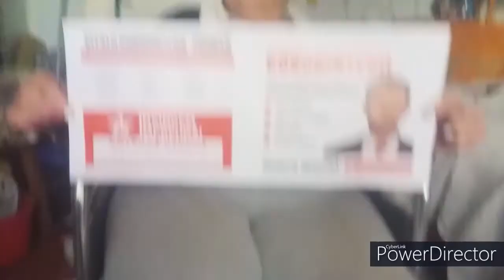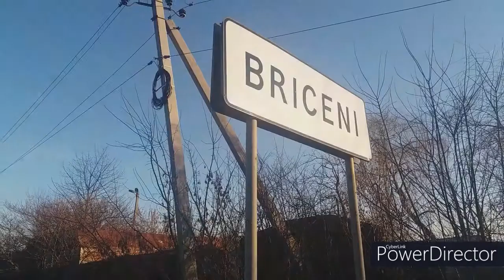Viata e facuta din ganduri, iar fericirea din alegeri ...Vin acasa fratilor din America -Tos.TV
„Niciodată nu se spun mai multe minciuni decât în timpul războiului, după vânătoare și înainte de alegeri.” — Otto von Bismarck. „Alegerea, și nu șansa e cea care ne determină destinul.” — Franklin Delano Roosevelt. „Sosesc alegerile. Pacea universală este declarată și vulpile au un sincer interes de a prelungi viața găinușelor.” — George Eliot. „Nu contează cine votează. Contează cine numără voturile.” — Iosif Stalin.